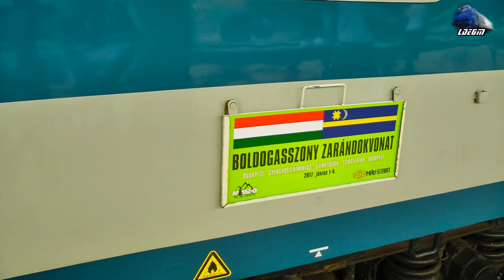Trenul "Boldogasszony Zarándokvonat" Train Soseste/Arriving in Gara Oradea Station - 01 June 2017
1:IR12441-2 "Boldogasszony Zarándokvonat" - Budapest Nyugati - Izvoru Oltului - Jimmy 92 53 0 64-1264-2 RO-SNTFC

01 June 2017